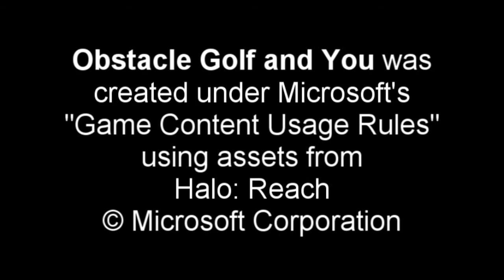Obstacle Golf Ad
This is the machinima that I made for my English project. We had to make a propaganda ad for the book Brave New World.